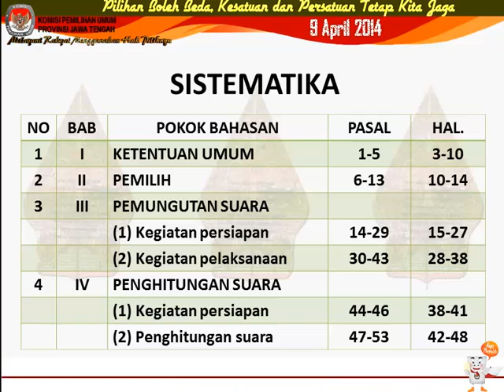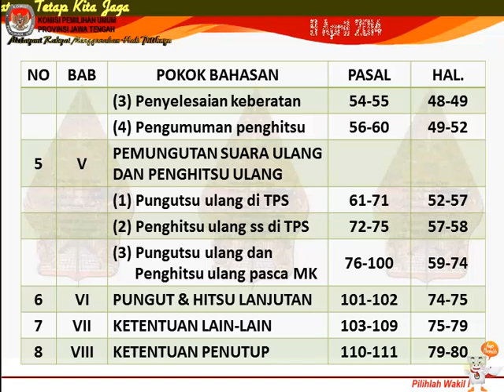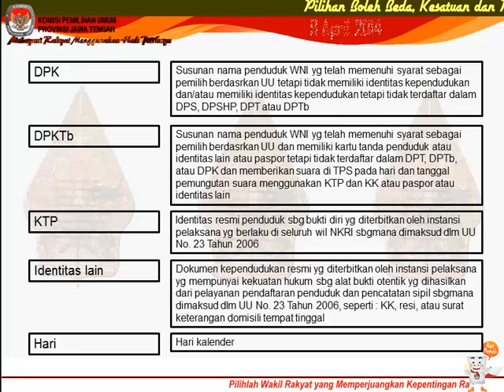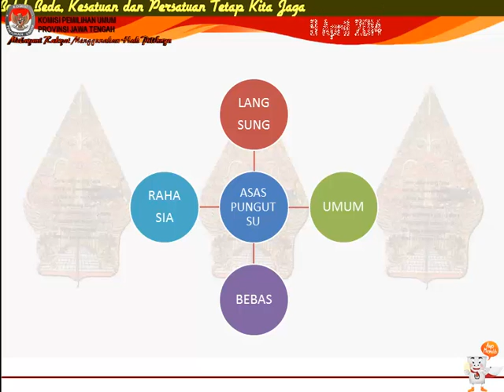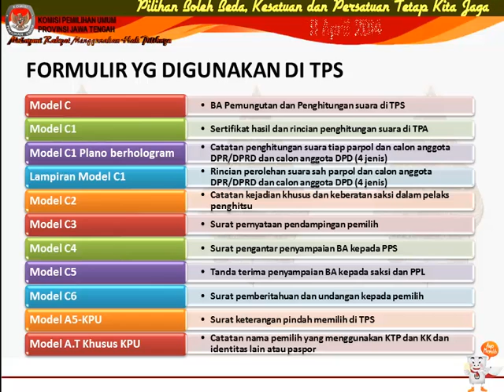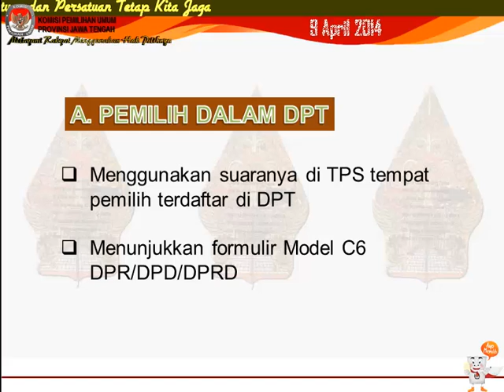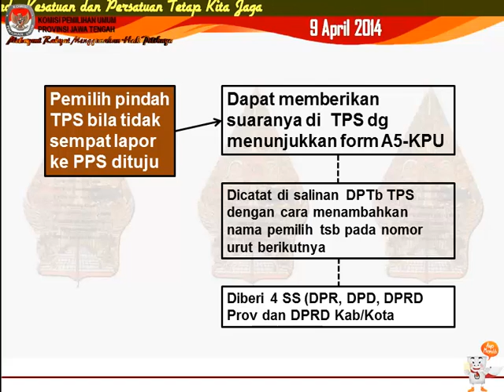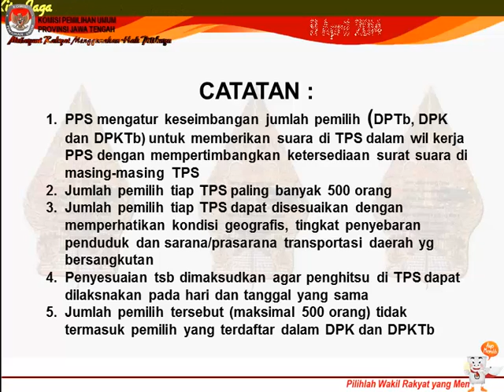Sistematika, Ketentuan Umum dan Pemilih dalam Pemilu 2014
Ini merupakan Video Presentasi Bimbingan Teknis Pemilu 2014 Bagian 1